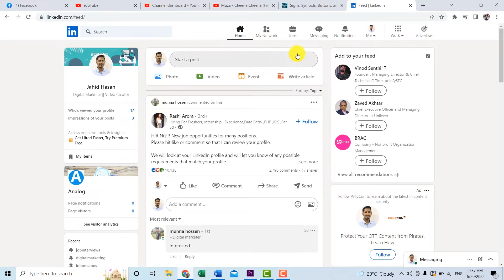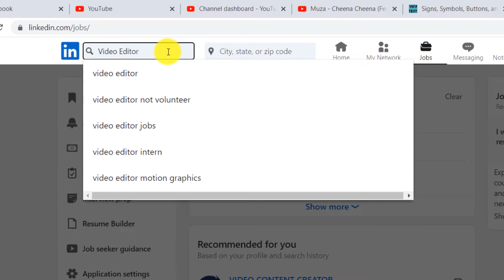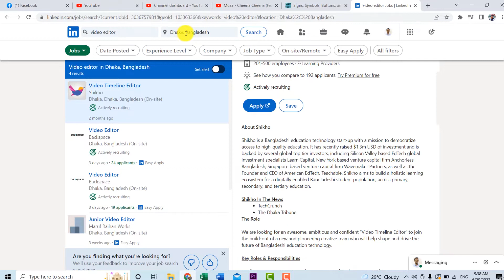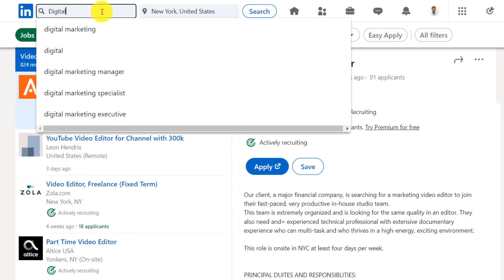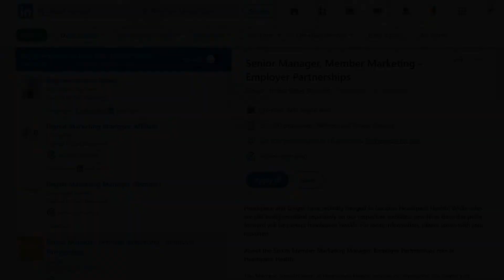LinkedIn এ ঘরে বসে দেশের বাইরে চাকরি খোজার উপায় LinkedIn Job, Remote Job || Jahid Hasan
এই ভিডিওতে যা যা থাকছে:

☑️ দেশের যে কোন এরিয়াতে চাকরি খোজার পদ্ধতি
☑️ দেশের বাইরে চাকরি খোজার পদ্ধতি

Hello Everyone, Assalamualaikum. Today I am going to show you a very important topic on LinkedIn. From this video, you will learn how to search for jobs on LinkedIn and if you want to find a job abroad or a remote job, I have shown it too.

VIDEO CHAPTER:

Intro - 0:00
Job Search in BD - 00:35
Job Search in the USA - 02:22
Outro - 03:36

If you are a job seeker, you should have accounts on job sites like LinkedIn, bdjobs, and other platforms.